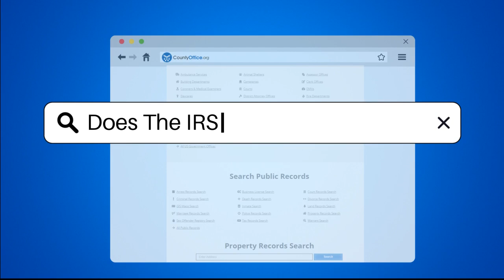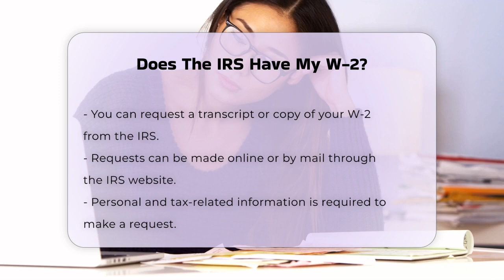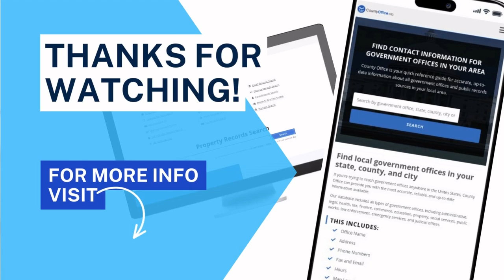Does The IRS Have My W-2? - CountyOffice.org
Does The IRS Have My W-2? Have you ever wondered about the role of the W-2 form in your tax filing process? In this informative video, we'll delve into everything you need to know about W-2 forms and their significance in the tax system. We'll start by explaining what a W-2 is and the vital information it contains regarding your earnings and tax withholdings. Understanding the timeline for when employers must submit these forms to the IRS is crucial, as it can impact your tax filing and refund process.

If you're concerned about whether the IRS has received your W-2, we will outline the steps you can take to verify this information without directly contacting the IRS. We’ll also discuss how to request a transcript or copy of your W-2 through the IRS website, ensuring you have all the necessary details to facilitate your tax return. Additionally, we’ll guide you on how to check the status of your tax return and refund, providing peace of mind during tax season.